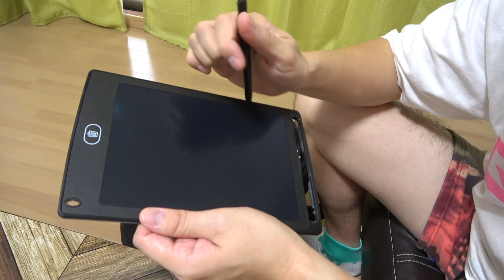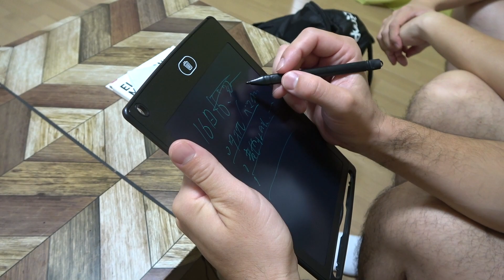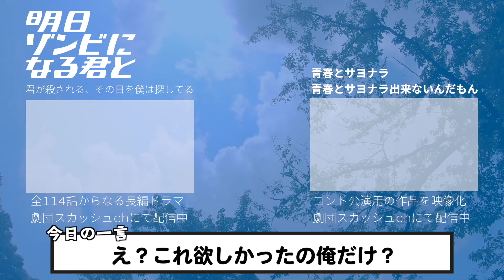奈良岡にこについて…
5月28日に行われたコント公演
「青春とサヨナラ出来ないんだもん」公演映像 購入はこちらから↓